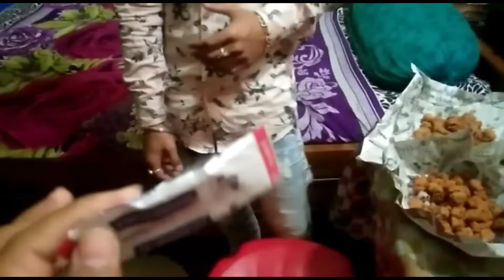sunday party ...😊 ll chanda sister's ll